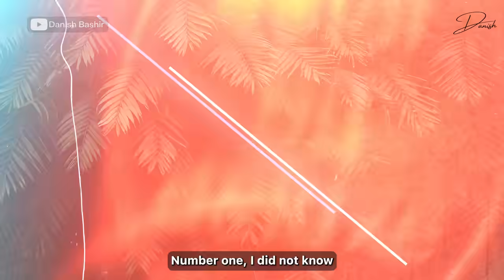3 Painful Things Every Narcissistic Abuse Survivor Says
Betrayal Trauma After Narcissistic Abuse

chapters
00:00 introduction

01:21 1.I did not know people like this existed

04:04 2. How can all of that be a lie ?

07:21 Workshop Announcement

07:59 3. I don't recognise myself anymore

11:42 Webinar announcement